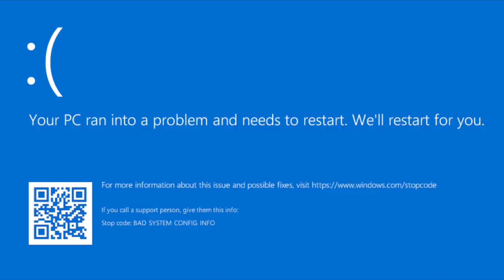JOHN WICK IN VR!